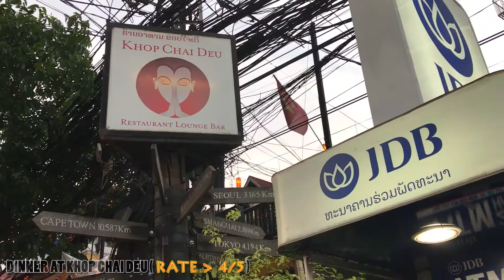Vientiane, Laos (Part 2)